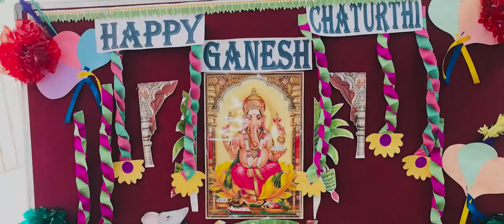Ganesh Chaturthi Celebrations at Schools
Ganesh Chaturthi Celebrations at Walkertown Academy!

The students were dressed in ethnic wear and our little artists displayed handmade clay Ganesh idols.

They even performed a skit about the significance of moral values and the characteristics of Lord Ganesh.